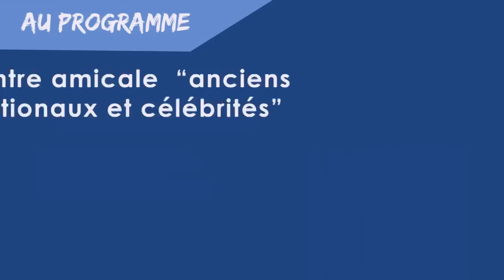Le FFF Tour à Joeuf, le samedi 16 mai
Entrez dans la maison bleue avec Didier Deschamps et Michel Platini. Venez nombreux, entrée libre et gratuite.